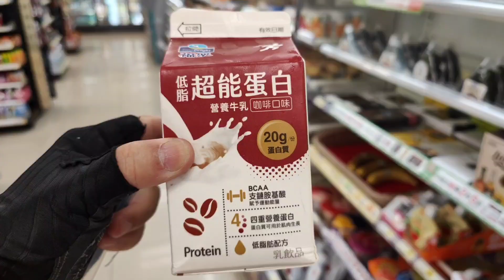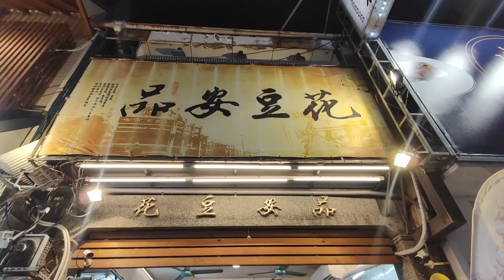Tour de Taiwan (Round Island): Cycling & Traveling - Day 3 of 9 (Taichung to Chiayi)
I wanted to join Giant Adventure Tour de Taiwan but didn’t get their reply hence I have worked out my own Route but based on the same Starting & Ending point. This route is suitable for Solo or Group ride at an easy pace 20-25kmh & slower at climbs) taking into consideration the lower speed from carrying pannier bags & using flat bar bicycles.

Do refer to the video above for the actual Ride as I may have added or skip some of the places below and provided tips. And from there you can adjust the route to your own preference.

Special Thanks to Taiwanese citizen & people in Taiwan for their hospitality, support and accommodating me on the road & in person. To Taiwan Government & people who keep their dogs in check so then don’t chase after cyclist, for the good & safe roads; to convenience store for their strategic location (including DIY laundries), toilet & multiple payment method.

Day 3 – Monday: Taichung to Chiayi
7.30 : Checkout Hotel
7.54 : Rainbow Village (8km: 24m)
8.30 : Depart
9.57 : Xihu Sugar Factory (Mon-Sun: 8am-5pm) 37km: 1H 27m
11.00 : Depart
12.03 : 瑞春醬油觀光工廠 Soy Sauce Factory (Mon-Sat: 8am-5pm) 58km: 1H 3m
13.00 : Depart
13.21 : Chan Chau Ku Happy Moo Ranch (M-F: 9am-7pm, S-S: 9am-8pm) 65km: 21m
14.30 : Depart
16.00 : Chiayi Performing Arts Center (Mon-Fri: 8am-5pm) 95km: 1H 30m
 : Song of the Forest park
16.24 : 嘉義樂客商旅- Chiayi Look Hotel (103km: 24m) or any Hotel in Chiayi
16.35 : Hinoki Village (Mon-Sun: 10am-6pm), Chiayi City Historical Relic Museum (Mon-Sun: 10am-6pm)
 : Democracy Turkey Rice (Mon-Sun: 10am-8.40pm), 咱台灣人的冰 – Dessert (Thu-Tue: 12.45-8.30pm)
 : Wenhua Road Night Market (Mon-Sun: 3.30-11pm)

Distance: 115.47km
Elevation: 181m
Progression: 333.01km of 1,078.73km
Bike Set-up (Rent): Flat Bar Road Bike (9kg), 30 Gears (3x10 Gears: 11-32T), Max Luggage weight (6kg), Puncture Resistant Tyre (Tube: 700x25C), Simple Speedometer (Magnetic), Rim Brakes & Aluminium Rim (est: 20-25mm depth), 2 Pannier Bags, Flat Pedals (non-cleat), Bell, Headlight, Taillight & Bicycle Lock.